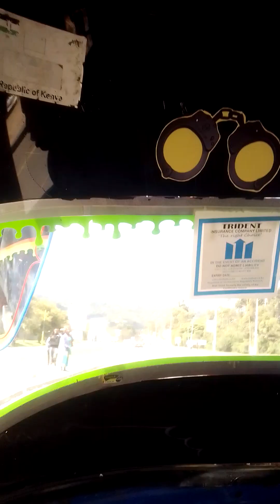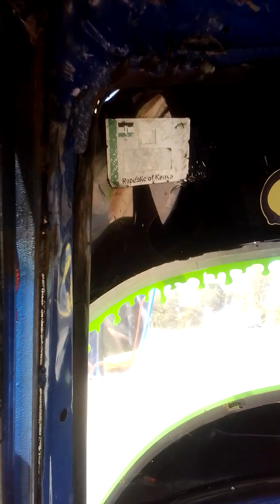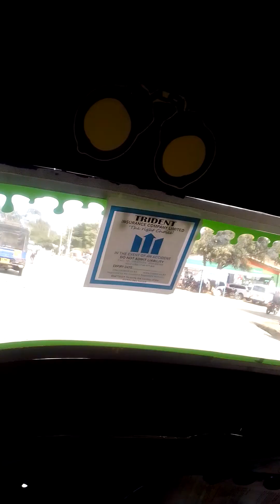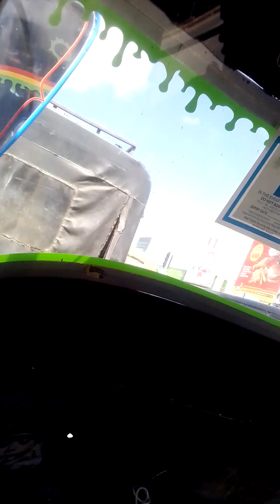Travelling to Machakos town by a tuktuk Friday afternoon